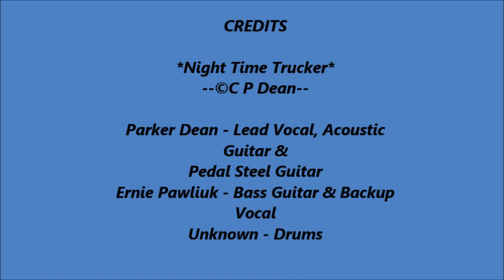Night Time Trucker - © CP Dean (1984)Classic Country Music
Another Original song I just dug out moth balls, and recorded here at home. Hope you enjoy!